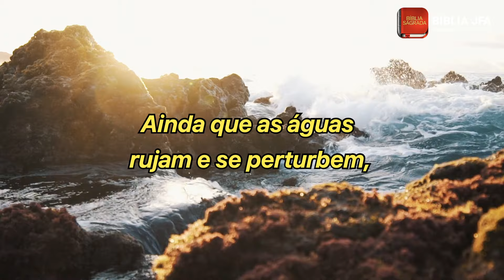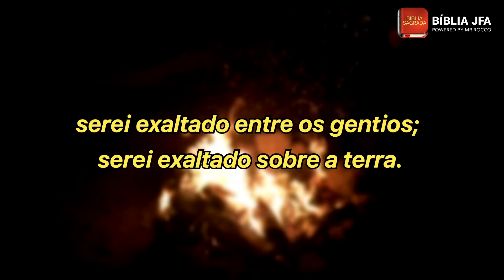SALMO 46 - Bíblia JFA Offline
Aproveite este vídeo do Salmo 46 para fazer sua oração e devocional diário. No Senhor podemos confiar. Compartilhe com mais pessoas para que sejam edificadas.

0:03 Deus é a nossa segurança e paz